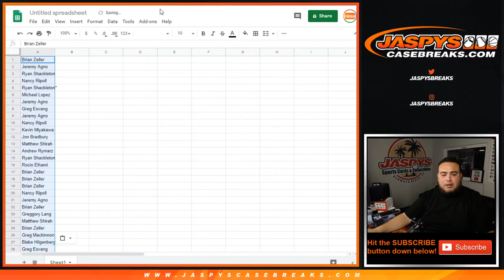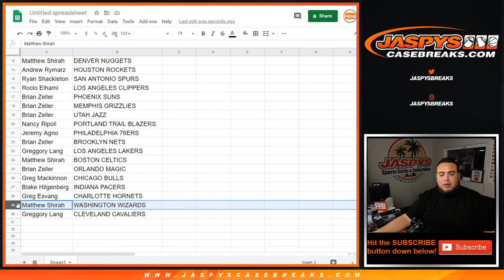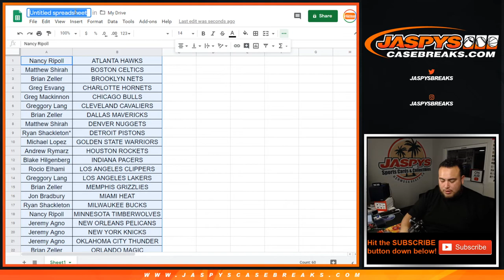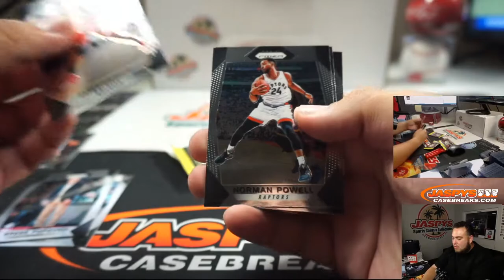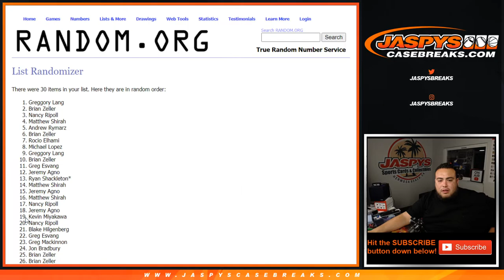SUN. 6/7 - 2017-18 PRIZM CELLO PACK BREAK #18 *RANDOM TEAMS*